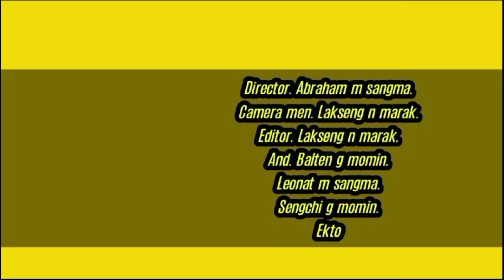A.gilsako dal.batsranggipade mongman ongaia😄😄 short flim 🥀🌹🥰😄